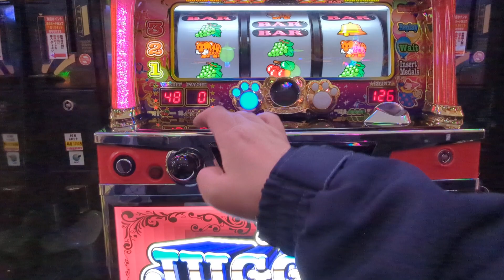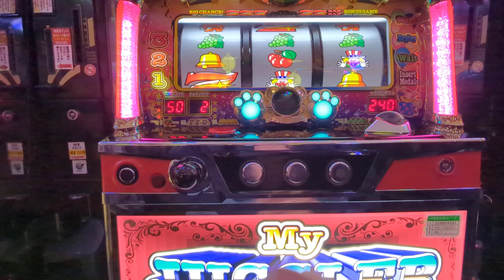ジャグ連猛獣（´・ω・`）